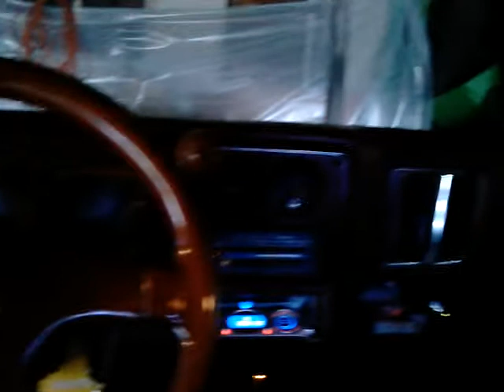1976 Monte Carlo Landau Coupe Rose GOLD ... cuz it flows COLD ... if u broke , dont call BRO'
Demo of Jays Monte Carlo Landua in motion .